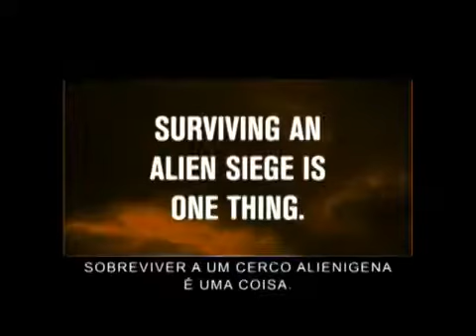Booktrailer de PDM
Booktrailer de PDM - Pérolas da Morte, publicado pela Editora Record.Sobreviver a um cerco alienígena é um feito. Sobreviver à Humanidade pode ser ainda mais perigoso.

Sinopse:
PDM apresenta a história de dois adolescentes que lutam para escapar de um ataque alienígena. Alternando a narrativa entre a voz de Megs e a de Josh, o autor revela ao leitor o quanto a humanidade é capaz de lutar pela sobrevivência e como os seres humanos podem acabar se mostrando inimigos ainda mais perigosos do que os invasores desconhecidos. Inicialmente pensado para ser volume único, o livro conquistou tantos admiradores ao redor do planeta que Wallenfels entregou há poucos meses a continuação. Segundo o próprio autor, o segundo vai chocar ainda mais os leitores. Hoje, PDM já passou de vinte edições lançadas.

Autor: Stephen Wallenfels
Título Original: POD
Tradutor: Catharina Epprecht
Gênero: Young Adult
Páginas: 280